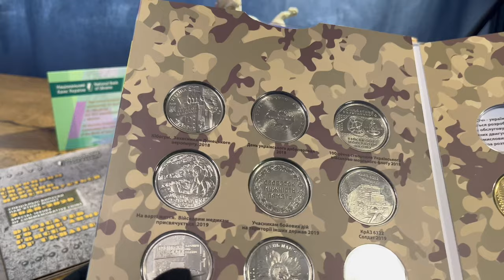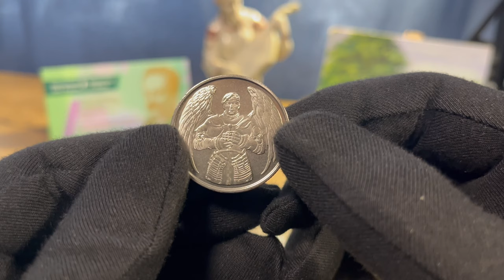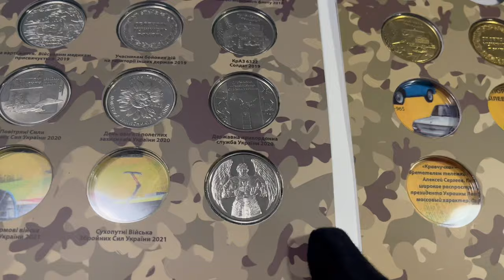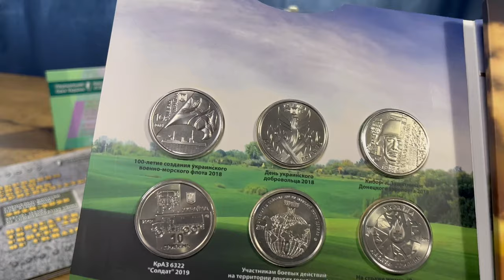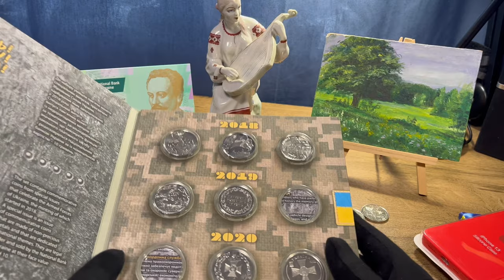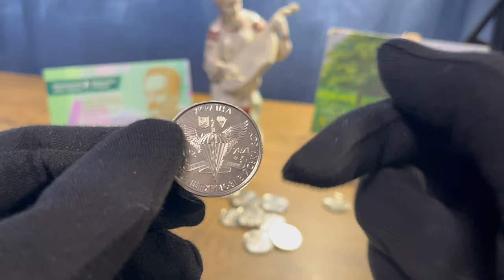НОВИНКА! 10 гривен 2021❗Как вам дизайн?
В этом видео поговорим о новых 10 грн 2021 года